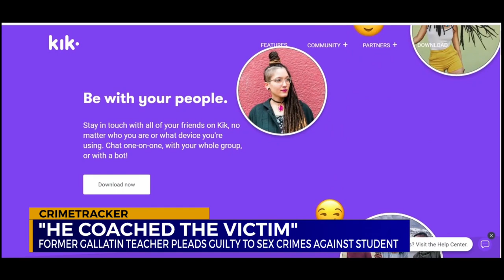"He coached the victim"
Former Gallatin teacher pleads guilty to sex crimes against student